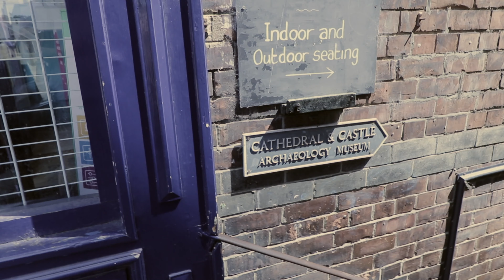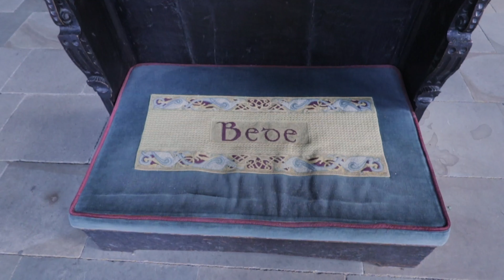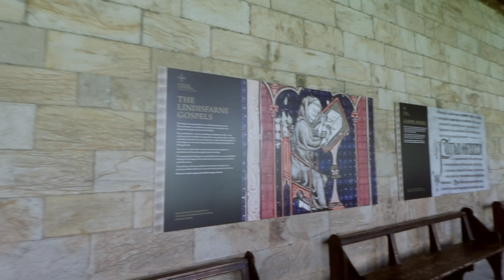From Castles to Cathedrals: A Tour of Durham's Stunning Landmarks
Durham is a city located in the north of England and is known for its rich history, stunning architecture, and unique charm. With its medieval castle, historic cathedral, and bustling streets, Durham is a city where the past meets the present in a truly fascinating way.

For history buffs, Durham is a treasure trove of fascinating stories and landmarks. The city is home to Durham Castle, a medieval fortress that dates back to the 11th century. The castle was once the home of powerful kings and bishops, and today, visitors can wander through its halls and imagine what life was like in medieval times. In addition to the castle, Durham is also home to a number of historic buildings, such as the Durham Cathedral, which is one of the best-preserved Norman cathedrals in the world.

For those who love the great outdoors, Durham is a city that truly delivers. The city is surrounded by stunning countryside, which is perfect for long walks, picnics, and other outdoor activities. In addition, the nearby North Pennines are a hiker's paradise, offering miles of rolling hills, heather-covered moors, and ancient forests. Whether you're a seasoned hiker or a beginner, you'll find plenty of beautiful trails to explore in Durham.

For those who love food and drink, Durham is a city that truly delivers. The city is home to a number of local restaurants and cafes, which offer a variety of delicious meals, from traditional pub food to gourmet cuisine. In addition, Durham is home to a number of traditional pubs, which offer a warm and welcoming atmosphere, as well as a variety of local beers and ciders.

In addition to its rich history, stunning scenery, and delicious food, Durham is also known for its vibrant arts and culture scene. The city is home to a number of galleries, theatres, and festivals, including the Durham Book Festival, which celebrates the best in the local and international writing. Whether you're a fan of literature, music, or the arts, you'll find plenty to enjoy in Durham.

Durham is a city that truly has it all. Whether you're looking for history, adventure, or a little bit of both, you'll find what you're looking for in this charming city. So why wait? Pack your bags, grab your camera, and head to Durham for a holiday you'll never forget!